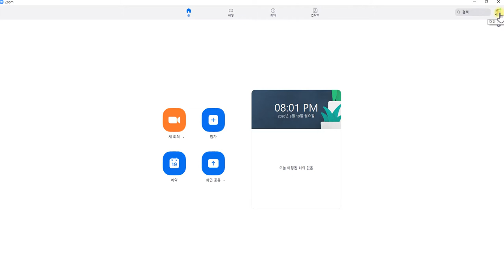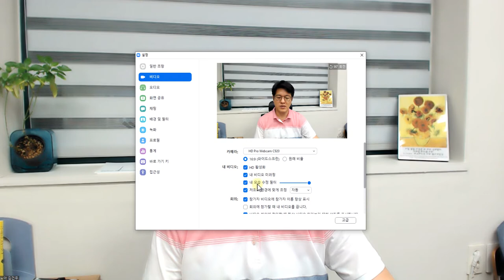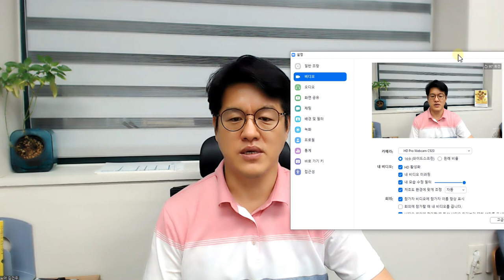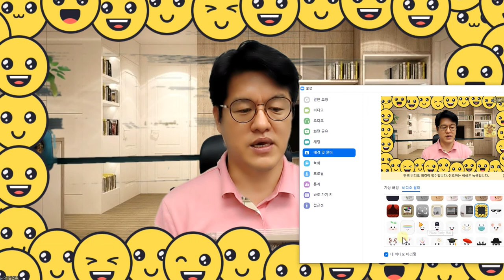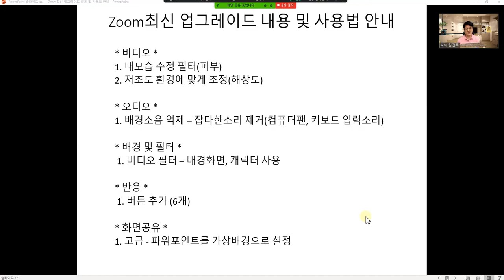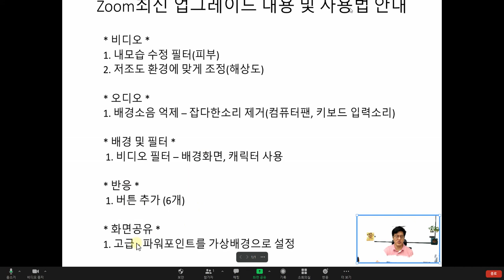[zoom 최신 업데이트 확인] 내모습 수정 필터(피부), 저조도 환경 조정(해상도), 배경소음억제-잡다한 소리제거, 비디오필터 - 캐릭터사용. 파워포인터 가상배경설정가능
zoom 최신 업데이트 영상 입니다.
잘 사용하시고 사업에 도움이 되시길 바래요